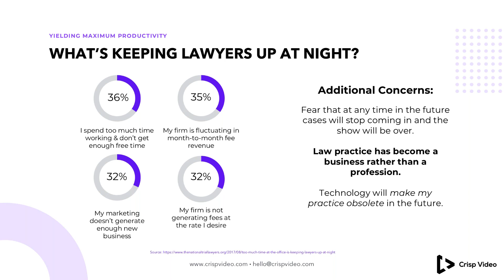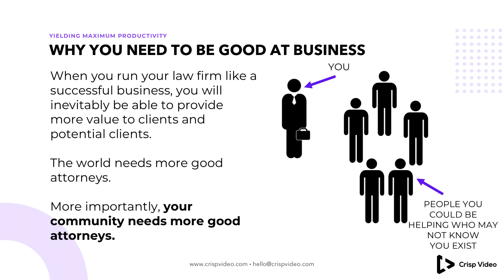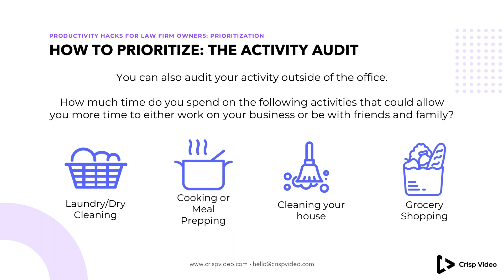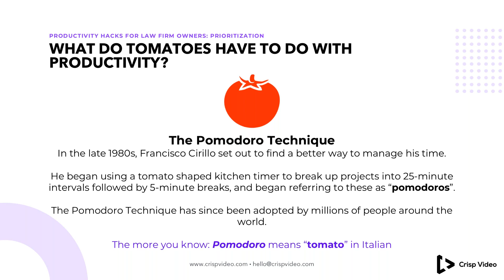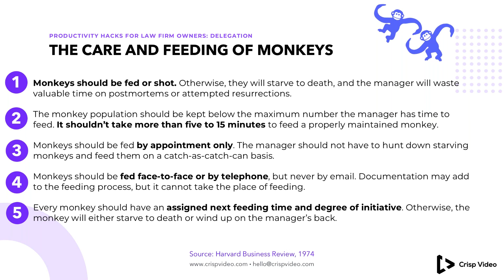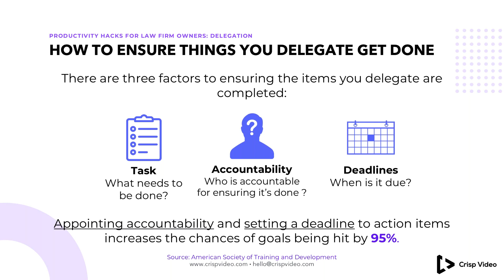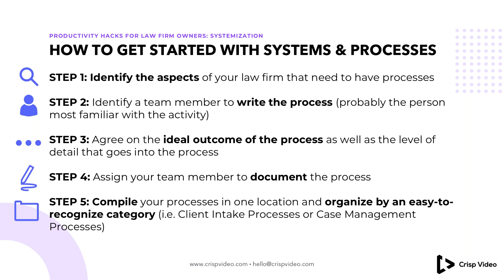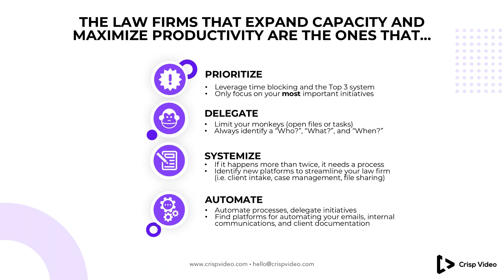4 Productivity Hacks for Law Firm Owners: Expand Capacity and Increase Revenue || Crisp Video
This webinar is geared toward teaching law firm owners how to stop wasting time and start getting results.